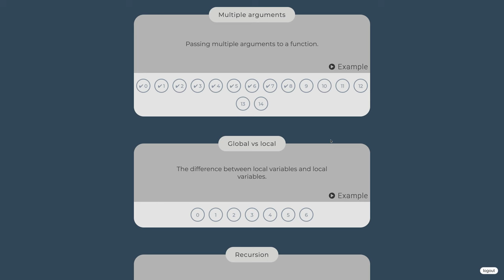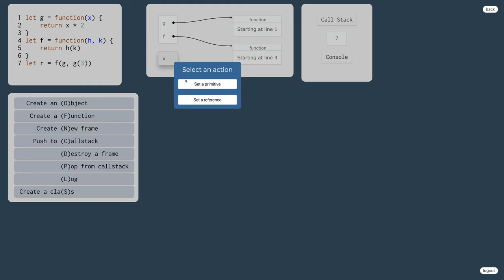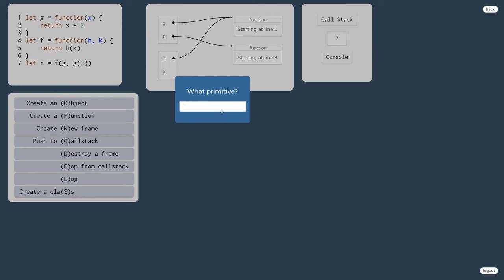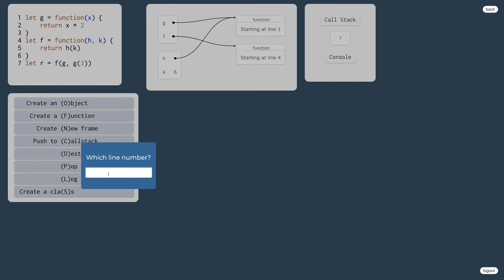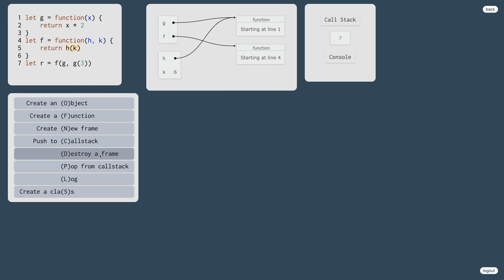1046 👅 1.2.15.y. Funkcie s viacerými argumentmi v JavaScripte - cvičenia